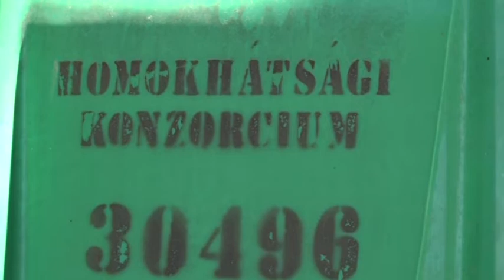„Szemét ügy” Kalocsán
Az idei évben már másodszor szólalt fel a hulladékgyűjtő telepek körül kialakult szeméthegyekkel kapcsolatban Bolvári Ferdinánd a képviselő- testület előtt.